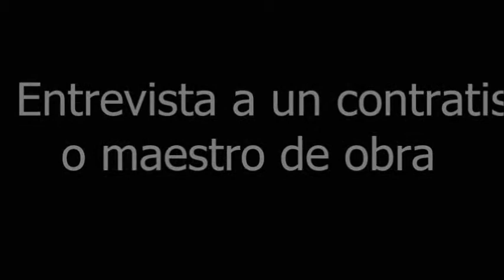Acabados en Pisos-Parte 4a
Vídeo realizado por alumnos del Instituto Tecnológico de Colima en la carrera de Arquitectura para la materia de Construcción II.